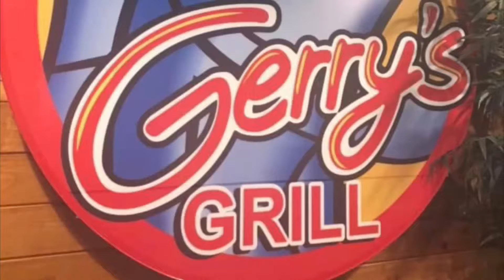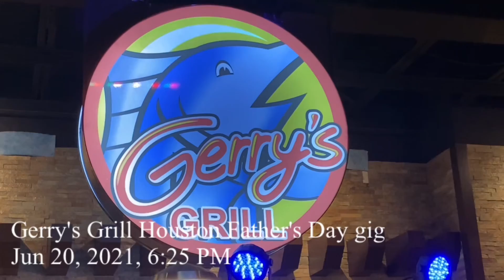PERFORMANCE AT GERRY’S GRILL HOUSTON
Live at Gerry’s Grill Houstonnon Father’s Day 6/20/21
Saxx Maxx-Flute and Soprano Sax